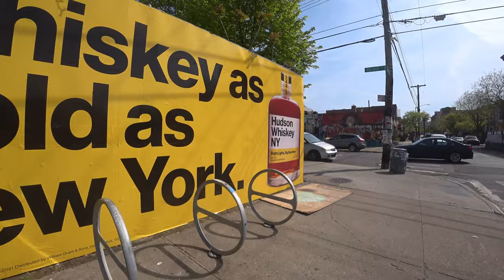Bushwick Brooklyn Starr St. [MARIA HERNANDEZ PARK]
My trip today is down Starr Street in Bushwick, Brooklyn to Maria Hernandez Park. Along the way I tell you about what Starr Street was like in the 1980s, and how Maria Hernandez and her husband fought a lonely campaign to rid Starr Street of the drug dealers and their Heroin. A fight that would ultimately cost Maria Hernandez her life.

The area now is nothing like it once was. Maria Hernandez Park, which was previously known as Bushwick Park, is a lovely spot to hang out in. A far cry from when drug gangs would control the entire park.

The details in the story were culled from newspaper archives, and because some of the stories conflict, I stuck literally to the newspaper reporting. Some websites online state the Mrs. Hernandez was shot five times, but I believe this to be an error. They probably have the details confused with the fact that the house was shot at, at least five times. It could be true, but newspaper articles of the time did not state this.

At the end of the video a young lady stops to chat to me. She is who you see in the thumbnail. It caught me off guard a little bit at first, but she was just curious as to what I was doing and was very friendly to talk to.

Maria Hernandez Park is a municipal park in Bushwick, Brooklyn, New York City. It is located between Knickerbocker Avenue on the southwest to Irving Avenue on the northeast, and Starr Street on the northwest to Suydam Street on the southeast. The park is 6.87 acres and is near the Jefferson Street station of the New York City Subway (L train).

The park has four wheelchair-accessible entrances. It has a newly-renovated basketball court, handball court, fitness equipment, spray showers and benches, and a newly built performance stage. The playground was rebuilt with brand new equipment as a result of funds from the mayor and the city council.

The park was named after Maria Hernandez, who lived in Bushwick and fought against drug dealers in the neighborhood. Born in Brooklyn in 1953 and educated at public schools in the borough, she went to New York University for accounting. Hernandez and her husband tried to evict drug dealers from her neighborhood of Bushwick. They tried to stop them by rallying support for their efforts and educating her neighbors about the need to evict them. She organized block parties and other community gatherings. On August 8, 1989 Maria was fatally shot five times through her window in her apartment on Starr Street, later dying of her wounds. Due to her brave and committed role in the community, the park was renamed in her honor.

Previously, this was known as Bushwick Park. The City of Brooklyn purchased the land for the park from several landowners, including circus impresario Phineas T. Barnum. The park was transformed into a showplace park by 1896. Bushwick Park was a popular spot for neighborhood recreation, such as holiday celebrations, croquet matches, dancing, and baseball games.

In the 1930s sliding boards, sand boxes, and swing sets were installed in the playground. A new softball field with bleachers was constructed. In 1994, Maria Hernandez Park underwent an intensive five-day clean-up and repair campaign. Park workers removed broken glass, debris, and graffiti; repaired and painted benches and fencing; restored the ball field; and cleaned the sewer line.

The park was the chosen as the city's "Park of the Month" in December 2006. The city and community added a new basketball court and fences. They also added a stage for shows and painted benches. In January 2007, it was awarded the Lily Bartle Park of the Month award.